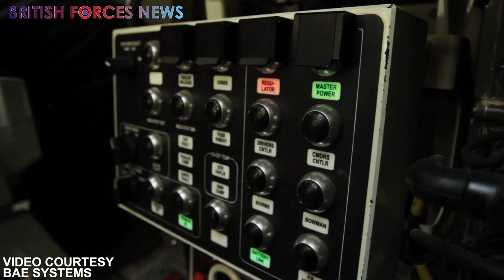The Army's Most Advanced Engineering Vehicle: Meet the Terrier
The British Army has taken delivery of its newest and most advanced engineering vehicle, known as Terrier.

The armoured digger gives the Royal Engineers a state of the art capability that can be used to carry out a variety of tasks both in the UK and on future operations.